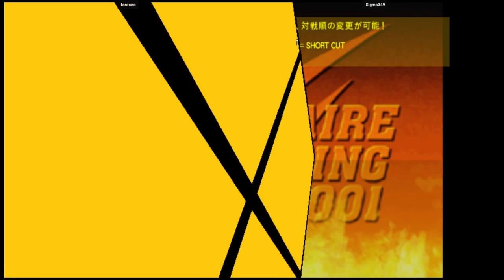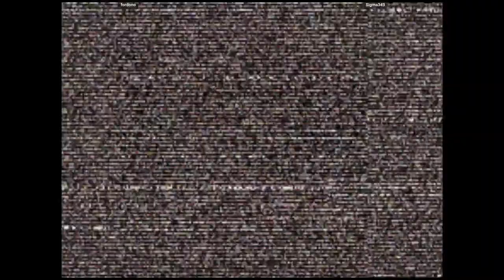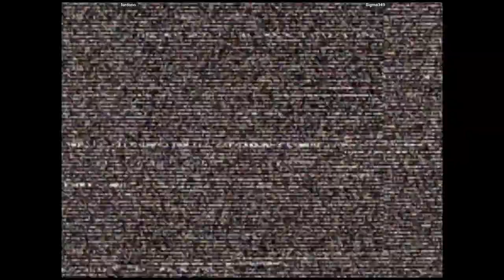CVS2 🕹 fordono VS Sigma349